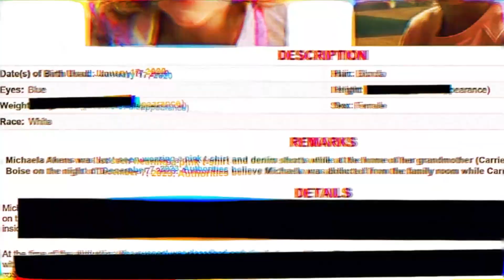GÜBY e o A B C - EP2 - DUBLADO em Português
Trouxe esse show infantil assustador Dublado pra vocês Guby and Friends.

Guby & Friends é uma série de terror animada onde você conhece Guby, no programa você participa de atividades e descobre coisas assustadoras durante a história.

Tradução e Adaptação: Laboom
Todas as vozes dubladas por Laboom

guby,
guby em portugues,
guby e friends,
guby dublado,
guby e friends dublado,
guby and friends dublado,
guby dublado em portugues,
guby dublado,
guby ptbr,
guby dublado pt-br,
guby e amigos,
guby terror dublado,
laboom,
dublado,
laboom dublado,
laboom dublagem,
labum,